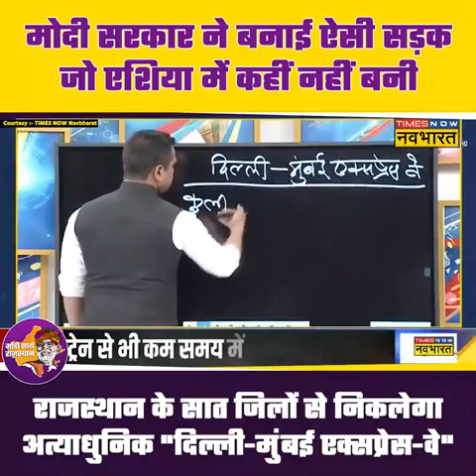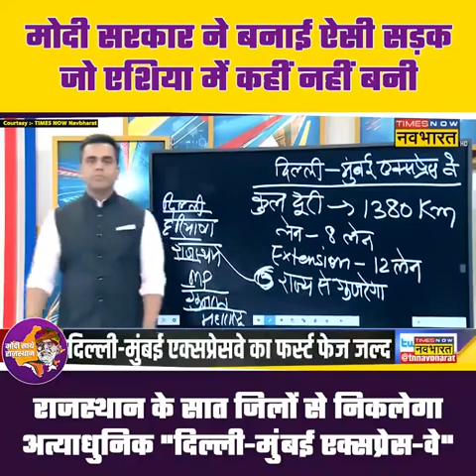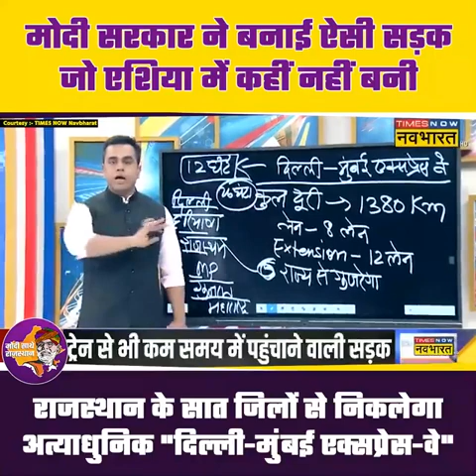Delhi-Mumbai Industrial Corridor II Delhi mumbai Expressway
मोदी जी ने दिल्ली-मुंबई एक्सप्रेस वे से राजस्थान के 265 गावों को पहुंचाया फायदा...